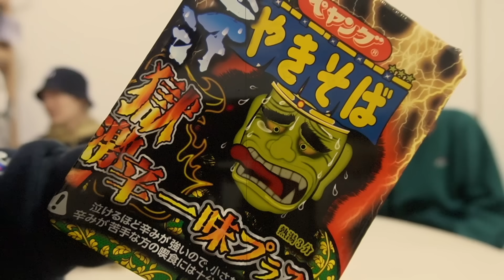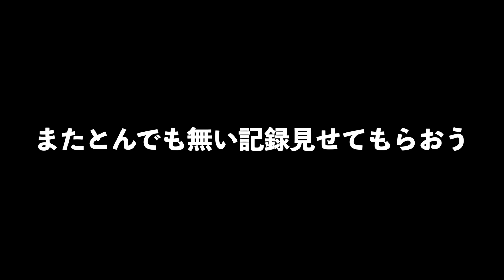【早食い】予算100円で"速汗獄激辛ペヤング"を一番早く食べれる調味料持ってこい！！